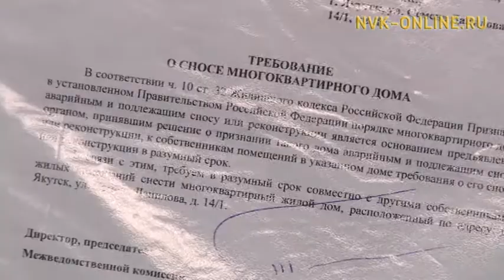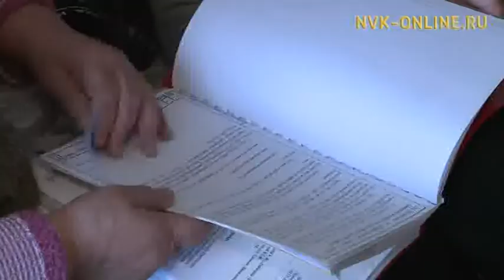Дом 14/1 на Семена-Данилова может в любой момент развалиться на части